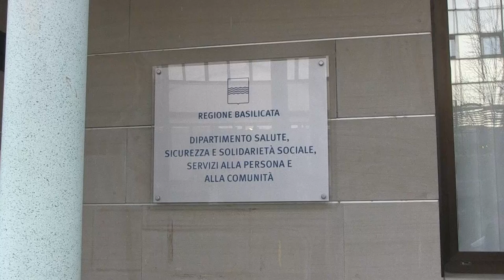Officine Mediterranee Emergenza Covid 19 Work in progress TRM 09-04-2020 2020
Quante consegne fatte? Come procede il progetto? Servizio con intervista di TRM sul progetto di fabbricazione diffusa di Officine Mediterranee, promosso dall'associazione A.P.S. Syscrack Giuseppe Porsia.
È un'iniziativa di solidarietà e volontariato a sostegno del personale sanitario impegnato in prima linea per l'emergenza Covid-19.
Le donazioni serviranno a rimborsare le spese sostenute dai singoli membri della rete di Officine Mediterranee per l'acquisto dei materiali necessari a fabbricare gli scudi facciali e affinchè l'iniziativa possa durare per tutto il tempo sufficiente a far fronte all'emergenza.